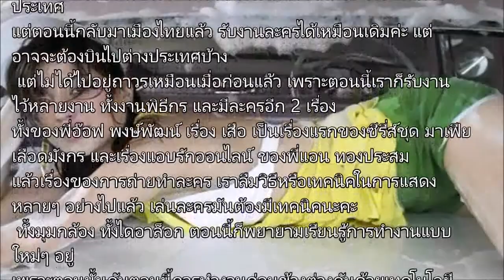[Video New] แองจี้ ต้องเคาะสนิม หวนคืนจอในรอบ 7 ปี By hunsa.tv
จะรอดหรือเปล่าเนี่ย เมื่อนักแสดงสาว แองจี้ เฮสติ้งส์ ต้องมาเริ่มเรียนรู้การแสดงใหม่เหมือนเด็กไม่เคยเล่นละครมาก่อน เพราะเธอห่างหายจากวงการบันเทิงไปนาน และมุ่งมั่นกับธุรกิจส่วนตัวนานถึง 7 ปี กลับมาคราวนี้เจ้าตัวเลยต้องรื้อวิธีการทำงานใหม่หมด เพราะยุคนี้เทคนิคเรื่องการถ่ายทำละครไม่เหมือนกับสมัยก่อน ทำให้สาวแองจี้ยังมึนๆ งงๆ กับการทำงาน แถมยังต้องเคาะสนิมเรื่องของการแสดงอีกด้วย           "แองจี้หายไปประมาณ 7 ปีเต็มๆ ไปทำธุรกิจ และไปทำงานที่ต่างประเทศ แต่ตอนนี้กลับมาเมืองไทยแล้ว รับงานละครได้เหมือนเดิมค่ะ แต่อาจจะต้องบินไปต่างประเทศบ้าง แต่ไม่ได้ไปอยู่ถาวรเหมือนเมื่อก่อนแล้ว เพราะตอนนี้เราก็รับงานไว้หลายงาน ทั้งงานพิธีกร และมีละครอีก 2 เรื่อง ทั้งของพี่อ๊อฟ พงษ์พัฒน์ เรื่อง เสือ เป็นเรื่องแรกของซีรี่ส์ชุด มาเฟียเลือดมังกร และเรื่องแอบรักออนไลน์ ของพี่แอน ทองประสม แล้วเรื่องของการถ่ายทำละคร เราลืมวิธีหรือเทคนิคในการแสดงหลายๆ อย่างไปแล้ว เล่นละครมันต้องมีเทคนิคนะคะ ทั้งมุมกล้อง ทั้งไดอาล็อก ตอนนี้ก็พยายามเรียนรู้การทำงานแบบใหม่ๆ อยู่ เพราะตอนนั้นกับตอนนี้การทำงานค่อนข้างต่างกันด้วยเทคโนโลยี เราก็เหมือนต้องเรียนรู้ใหม่ เหมือนเด็กใหม่เลยค่ะ แต่ตอนนี้ก็ค่อยๆ ดีขึ้นแล้ว" แองจี้กล่าว